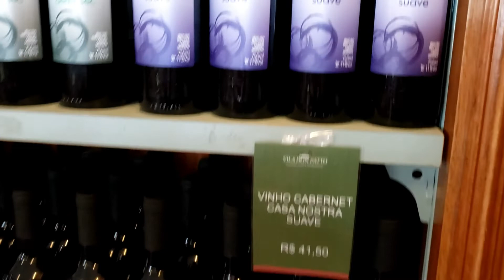São Roque - Rota do Vinho - Vinícola Don Patto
Canal de Ofertas Whatsapp

Neste vídeo mostro um pouco da vinícola Don Patto.
Vindo pela Rodovia Castelo Branco, é uma das primeiras da rota.
Esta vinícola é bem grande! Não gravei a parte do restaurante, pois como chegamos cedo estava fechado.

Valor do estacionamento - R$ 10,00 o dia todo.

Produtos que Utilizo e Recomendo

✅ Octabox Godox 80cm
✅ Lâmpada Para Octabox
✅ Teclado Redragon Elise PRO
✅ Ring Light 30cm
✅ Notebook Acer
✅ JBL Flip
✅ Alexa Echo Dot 4
✅ Alexa Echo Dot 3
✅ Alexa Echo Show 5
✅ Câmera DJI Osmo Pocket
✅ Lente Para DJI Osmo Pocket
✅ SD Card KODAK TOP
✅ Gravador Voz ZOOM H1n
✅ Microfone Sony ECM LV1
✅ Cabos Essager Recomendo
✅ Abajur Básico
✅ Lâmpada RBG
✅ Espuma Acústica
✅ Barra LED
✅ Cortina Persiana Preta
✅ Carregadores Essager
✅ Tripé Simples
✅ Tablet Lenovo TAB Plus 2023
✅ Caneta para Pad Plus
✅ Capa para Pad Plus